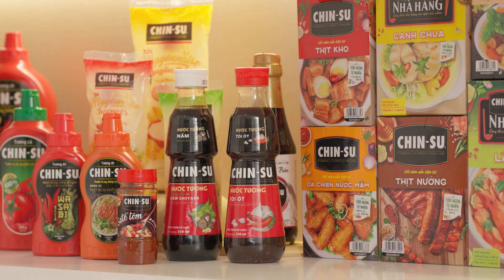Món ngon cùng CHIN-SU - Vịt kho xì dầu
Em đang buồn buồn buồn hay vui, có sầu gì thì để VỊT KHO XÌ DẦU chữa lành cho em 🧚‍♀️

Nguyên liệu:
0,5 con vịt làm sạch
200gr Nước tương tỏi ớt CHIN-SU
20gr đường
30gr gừng
50gr tương ớt
50gr dầu ăn
50gr tỏi băm
50gr hành tím